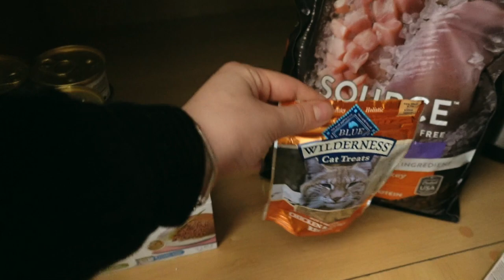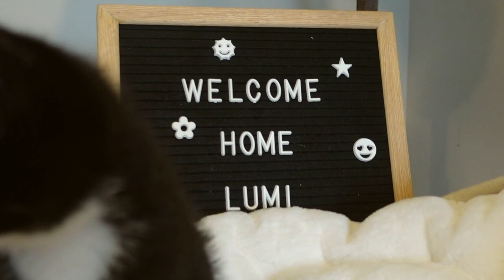I GOT A KITTEN?! Pet Safe House Plants & Bringing Lumi Home!!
Hi my little leaves!

Keep watching to see me bring home my new kitten Lumi!

To stay up to date on everything Lulu’s Leaves, join my public facebook page:

ORCHID POTS:

TRUEDAYS 5.5 inch Orchid Clear Flower Pot Plastic Planter Breathable Slot - 10 Pack

GROW LIGHTS IN CABINET:

Barrina Grow Light, 144W(6 x 24W, 800W Equivalent), 2ft T8, Super Bright, Full Spectrum Sunlight Plant Light, LED Grow Light Strips, Grow Light Bulbs for Indoor Plants, 6-Pack

FANS IN CABINET:

Fancii Portable Desk Fan, USB Rechargeable - Whisper Quiet Personal Desktop Fan with Powerful Turbo Airflow for Home, Office or Travel, 2000 mAh Battery (Brise)

If you want to purchase a grow light from MARS HYDRO, use this link and code to save $$$: